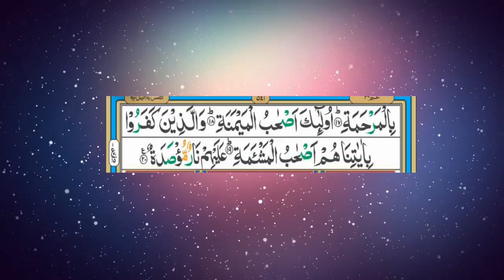Surah balad recited by misher al rashay with